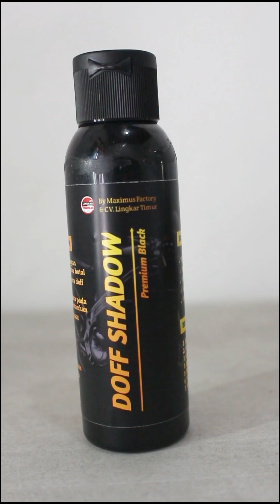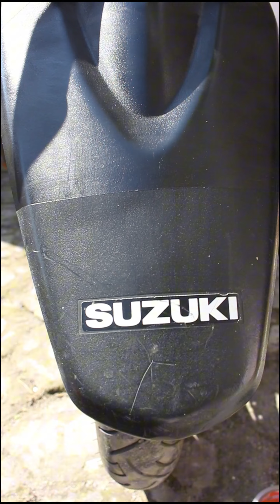Rahasia Motor Terlihat Baru Terus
🔰kamu BISA FOKUS meningkatkan jualan & mengelola bisnis,
urusan konten biar kami yang kerjakan

🔰kamu tak perlu lagi mikirin Ide & desain konten

🔰kamu tak perlu lagi Hire Designer dan Admin

🔰kamu tak perlu lagi Mikirin Gaji bulanan tim yang menguras kantong

🔰Dengan menggunakan Jasa @teman.scaleup, kamu bisa hemat budget, efektif dan efisien.

🔰Harga yang di tawarkan juga variatif, bisa menyesuaikan kebutuhan dan tahap bisnismu

🔰kami satu-satunya yang memberikan GARANSI jika telat posting, bonus 3 konten di hari berikutnya.

Untuk info detail jasa,
Bisa langsung klik link berikut ya..

jasa kelola instagram
jasa kelola instagram murah
jasa social media management instagram
jasa sosmed murah
jasa kelola tiktokUmkm tidak perlu pusing lagi soal content marketingnya, biarkan kami yang merancang materi konten, membuat design konten sosial media & memastikan sosial mediamu konsisten aktif dengan design menarik dan kreatif.

jasa kelola instagram
jasa sosmed murah
jasa kelola tiktok